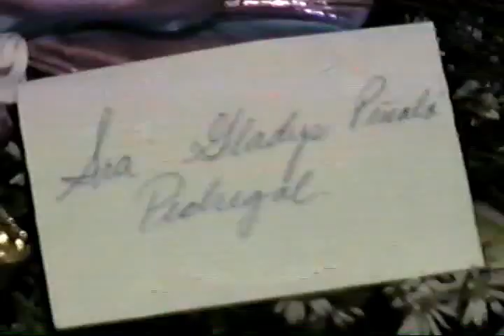RECUERDO Inolvidable DE LA FAMILIA HERMANOS TAVAREZ PEÑALO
RECUERDO Inolvidable DE LA FAMILIA HERMANOS TAVAREZ PEÑALO  aquijarabacoa.com la página que te informa